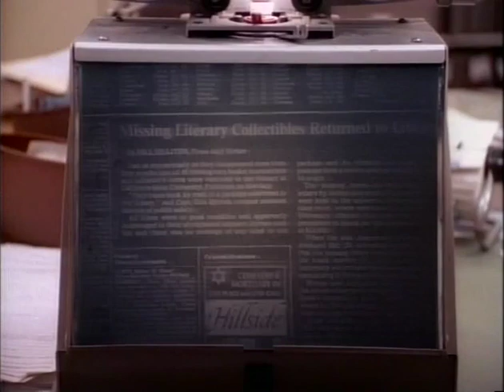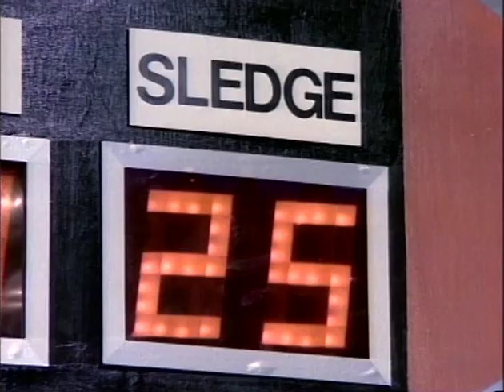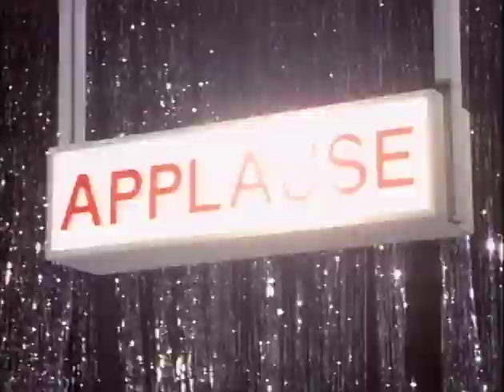Sledge Hammer! S01E11 To Live and Die on TV🕵️‍♂️🔨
Bookish Mel Jordan is the biggest winner to date on a game show known as "The Million Dollar Question", but he dies in an automobile accident one day before he gets a chance to answer one question to win the $1,000,000. Sledge and Dori's investigation reveals that Jordan was actually dead before the accident occurred and that program host/producer Bob Kenny had previously filed for bankruptcy protection. Sledge is convinced that Kenny cannot afford to pay the $1,000,000 to a successful contestant on the show and that he is responsible for Jordan's murder. To test his theory, Sledge persuades Kenny to let him become a contestant on the show. With Dori's help, he is able to get to the $1,000,000 question and into a position to expose Kenny or affirm his innocence🕵️‍♂️🔨
Setting
The series takes place in San Francisco, California, with parts of Los Angeles used as a stand-in for filming. However, no mention of San Francisco was made past the pilot episode and none of the city's landmarks are seen throughout the series, though the city name can be read on the police department building sign. The San Francisco newspaper used at the beginning of the pilot episode was censored during the show's initial broadcast, as the city wanted nothing to do with the series. Subsequent episodes showed newspapers that had no city name.
THIS 44 MAGNUMG IS ONLY USE FOR JUSTICE sledge hammer ‐ intro
ROFFTOP SNIPER IS ELIMINATED IN THE MOST VIOLENT WAY BY THIS INSANE COP comedy fullepisodes Sledge Hammer! S01E07 All Shook Up Sledge Hammer! S01E09 Magnum Farce
Sledge Hammer! S01E10 If I Had a Little Hammer